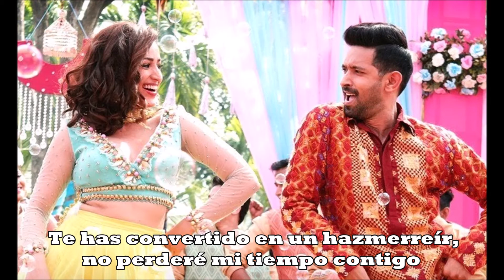Lol - Ginny Weds Sunny - Sub español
Película: Ginny Weds Sunny Yami (2020).
Con las actuaciones de: Yami Gautam y Vikrant Massey.